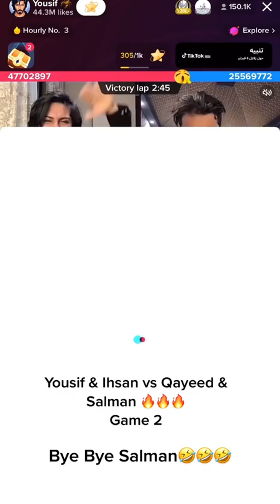yousif & Ihsan vs Qayeed & Salman 🔥🔥🔥🔥🔥🔥game